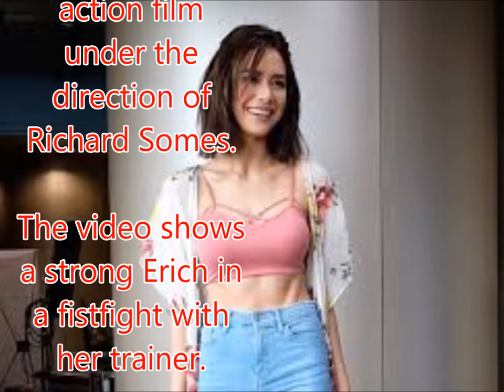Erich Gonzales trains for first action film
Philippines News today : Entertaiment scandals

Erich Gonzales is set to shock her followers with her upcoming project.

The Daytime Princess, in an exclusive interview with PUSH, revealed that she’s currently working on her first action project.

Erich also shared exclusive videos of her training for her upcoming independent action film under the direction of Richard Somes.

The video shows a strong Erich in a fistfight with her trainer.

he actress, however, has yet to learn who her co-stars on the film would be.

Erich’s last project was the daytime soap Be My Lady opposite her now ex-boyfriend Daniel Matsunaga. She also recently appeared in a Ipaglaban Mo episode where she played the role of a spy opposite Arjo Atayde.

Her last film meanwhile was the 2014 Metro Manila Film Festival horror flick Shake Rattle & Roll XV.